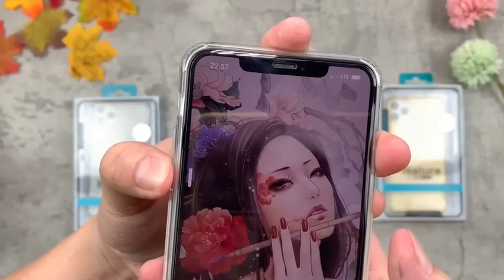NILLKIN NATURE ORIGINAL SOFT CASE FOR IPHONE 11 PRO MAX